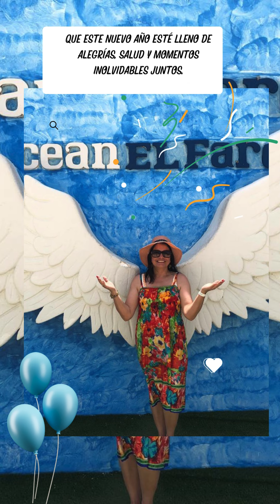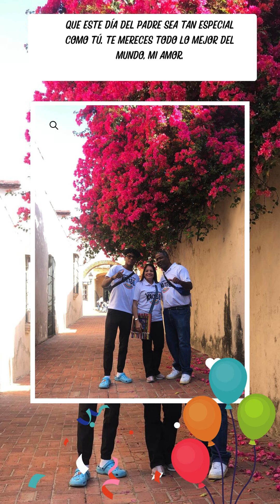Cumpleaños de Orlando 28 julio 2024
Feliz cumpleaños y Feliz Día del Padre para mi amado esposo, Orlando A. L. Amparo, mi alma gemela, mi mejor amigo, mi confidente, y la persona que me inspira a ser mejor cada día. Dios me bendijo con tu presencia en mi vida, eligiéndote como mi compañero de vida y el padre ejemplar que nuestros hijos merecen. Somos inmensamente afortunados de tenerte. Gracias, amor, por ser la persona maravillosa que eres, por la bondad de tu corazón, tu inquebrantable sentido de familia, los valores que encarnas y por poner a Dios siempre en el centro de nuestro hogar. Eres el mejor regalo que la vida me pudo dar. Te amo hoy, mañana y por siempre. SOX 🎉🎊💖💕🙏🏻🙏🏻🌺